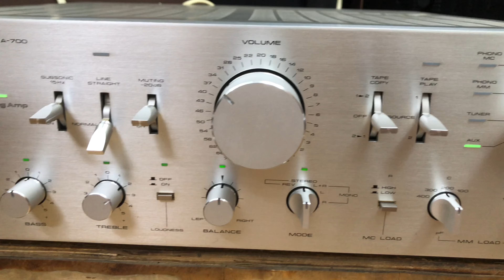Tuyệt đẹp 😍 Hàng khủng về Pioneer A700 250w 8 sò 2 vít 0941.891.914 tại Minh Audio Hà Đông Hn